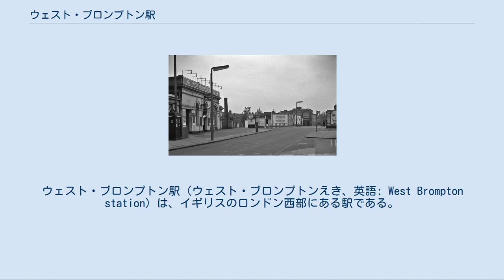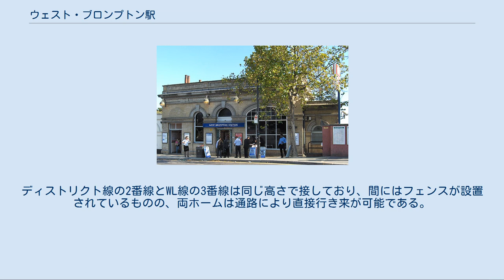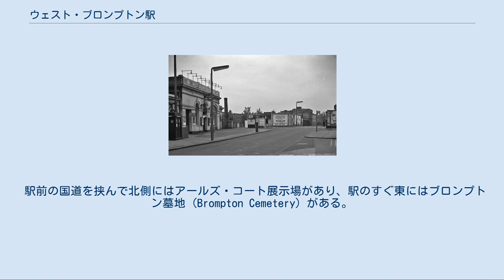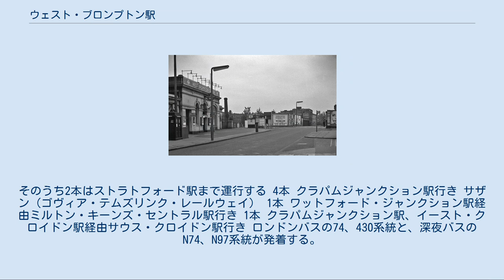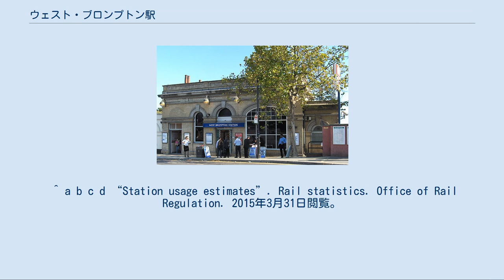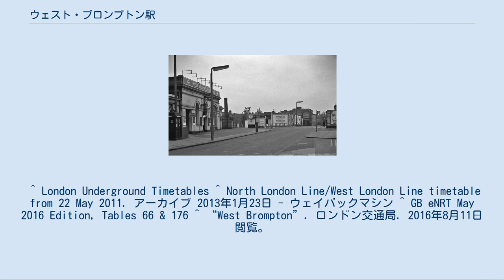ウェスト・ブロンプトン駅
ケンジントン・アンド・チェルシー区の鉄道駅
ロンドン・オーバーグラウンドの駅
ウェスト・ブロンプトン駅（ウェスト・ブロンプトンえき、英語: West Brompton station）は、イギリスのロンドン西部にある駅である。
 ネットワーク・レールのウェスト・ロンドン線（WLL、以下「WL線」とする）およびロンドン地下鉄のディストリクト線の駅で、トラベルカード・ゾーン2に属する。
 2000年、第2級文化財指定建築となった。
 ロンドン地下鉄の駅はディストリクト線のウィンブルドン支線に属する。
 ウェスト・ロンドン線の駅には、ゴヴィア・テムズリンク・レールウェイが「サザン」ブランドで運行する列車と、ロンドン・オーバーグラウンドの列車が発着する。
 共に相対式ホーム2面2線の地上駅で、駅舎は線路の上層を横切るオールド・ブロンプトン・ロード（国道A3218号線）に面する橋上駅舎である。
 ディストリクト線の列車は東側の1・2番線に、WLLの列車は西側の3・4番線に発着する。
ディストリクト線の2番線とWL線の3番線は同じ高さで接しており、間にはフェンスが設置されているものの、両ホームは通路により直接行き来が可能である。
また、WL線のホームは地下鉄の駅と改札・出入口が分けられていない。
 1860年代初頭、ウェスト・ロンドン・ジョイント鉄道 (WLJR) の南端の駅であったケンジントン・オリンピア駅（当時は「ケンジントン駅」）から、クラッパム・ジャンクション駅までを結ぶWest London Extension Joint Railway (WLEJR) の開業により、ウェスト・ブロンプトン地域を列車が通過するようになった。
しかし、開業当初は当駅は設置されず、駅は1866年に開業した。
 1869年4月12日、メトロポリタン・ディストリクト鉄道（MDR、現在のディストリクト線）が、路線をグロースター・ロード駅から西に延伸し、WLEJRの駅に隣接して当駅を終点かつ延伸線の唯一の駅（現在間にあるアールズ・コート駅は2年後の1871年に開業）として開業させた。
当初はMDRがWLEJRに直通する計画があったが、これは行われなかった。
 1880年3月1日、MDRの南への延伸路線が当駅からパットニー・ブリッジ駅まで開業し、当駅は中間駅となる。
 1940年、第2次世界大戦が開始されるといくつものWL線の駅がドイツ軍による空襲の被害を受けたため、WL線のウィルズデン・ジャンクション駅とクラッパム・ジャンクション駅の間の旅客営業は1940年9月20日に中止され、WL線の駅には旅客列車が発着しなくなった（貨物列車の運行は継続）。
旅客営業の無くなった当駅のWL線の駅舎とホームはその後取り壊されている。
なお、地下鉄駅は営業が続けられた。
 1999年6月1日、ネットワーク・レールが新たにWL線に2つのホームを設置し、旅客営業が再開された。
駅の資金は、区境にあるこの駅の両側の区である、ケンジントン&チェルシー区とハマースミス&フラム区が提供している。
 2007年11月、WL線に新たに発足したロンドン・オーバーグラウンドの運行する列車が走るようになり、当駅にも停車するようになった。
 駅前の国道を挟んで北側にはアールズ・コート展示場があり、駅のすぐ東にはブロンプトン墓地 (Brompton Cemetery) がある。
ロンドンオラトリオ会神学校 (London Oratory School) も近い。
 日中の運転パターンは以下の通り（本数は1時間あたり）。
 ディストリクト線 東方面 3本 タワー・ヒル駅行き 3本 タワー・ヒル駅経由バーキング駅行き 6本 エッジウェア・ロード駅行き 西方面 12本 ウィンブルドン駅行き ロンドン・オーバーグラウンド 4本 ウィルズデン・ジャンクション駅行き。
そのうち2本はストラトフォード駅まで運行する 4本 クラパムジャンクション駅行き サザン（ゴヴィア・テムズリンク・レールウェイ） 1本 ワットフォード・ジャンクション駅経由ミルトン・キーンズ・セントラル駅行き 1本 クラパムジャンクション駅、イースト・クロイドン駅経由サウス・クロイドン駅行き ロンドンバスの74、430系統と、深夜バスのN74、N97系統が発着する。
 ロンドン交通局 ロンドン地下鉄 ■ディストリクト線 ウィンブルドン支線 フラム・ブロードウェイ駅 - ウェスト・ブロンプトン駅 - アールズ・コート駅 ■ロン...